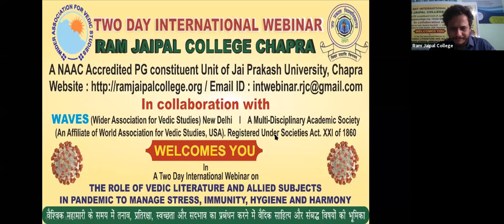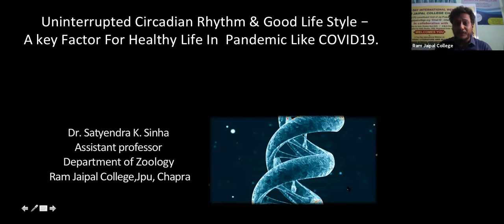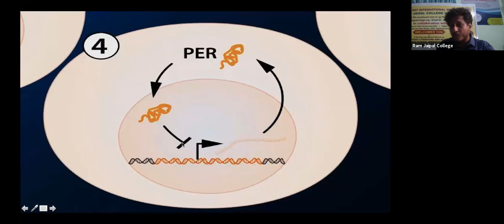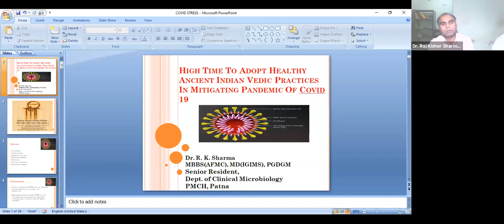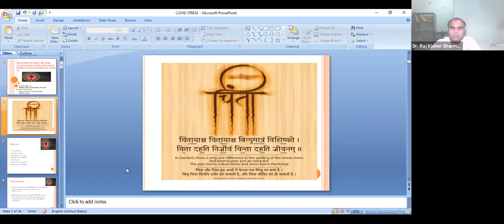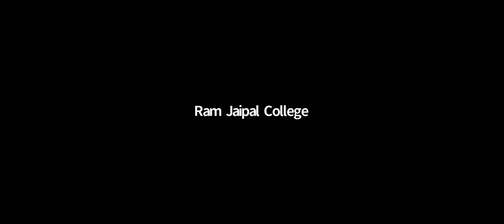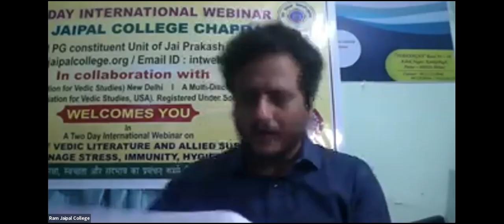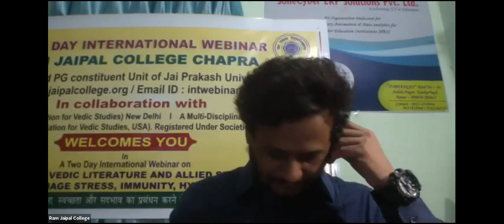Two Day International Webinar jointly organised by WAVES and Ram Jaipal College, Chapra (Video -2)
Two Day International Webinar jointly organised by WAVES and Ram Jaipal College,  Chapra  on "The Role of Vedic Literature and Allied Subjects in Pandemic to Manage Stress, Immunity, Hygiene and Harmony", 16 May, 2020.

Session - 1 (Moderator, Dr. Aparna (Dhir) Khandelwal)

Keynote Speaker - Prof. Bhu Dev Sharma, Former Professor of Mathematics, Clark Atlanta University, USA. (WAVES, USA) - The Role of Indian Wisdom to Manage Stress and Hygiene

Keynote Speaker - Dr. Sidharth Shankar Singh, Principal, Ram Jaipal College, Chapra - The Role of Vedas as Well as Sanskrit Vangmay to Manage Stress, Hygiene, Immune and Harmony

Presentations by Participants

Dr. Kamlesh Sakta, Associate Professor, Department of Sanskrit, Swami Vivekanand Govt P.G. College, Uttarakhand

Dr. Nagendra Kumar Sharma, Associate Professor, Department of Hindi, Ram Jaipal College, Chapra - Atharvaveda and Ayurvigyana

Dr. Jyoti Kumari, Assistant Professor, Department of Sanskrit, Rajendra College, J. P. University, Chapra - The Role of Vedic Literature during Pandemic

Dr. Anju Seth, Department of Sanskrit, Associate Professor, Delhi University

Dr. Abhay Kumar Singh, Assistant Professor, P.G. Department of History, J. P. University, Chapra

Dr. Satyendra Kumar Sinha, Assistant Professor, Department of Zoology, Ram Jaipal College, Chapra - Uninterrupted Circadian Rhythm & Good Life style - A Key Factor For Healthy Life In Pandemic Like COVID19

Dr. Raj Kishor Sharma, MBBS, (AFMC), MD (IGIMS), PGDMGM, Department of Microbiology, PMCH, Patna - High Time to Adopt Healthy Ancient Indian Vedic Practices in Mitigating Pandemic of Covid-19

Dr. G. Vedanthadesiken, Associate Professor, Center for Rural Development Annamalai University, Tamil Nadu - Role of Home Medicines During Pandemic in India

Dr. Aparna (Dhir) Khandelwal, Assistant Professor, INADS, USA & Secretary (Admin.), WAVES (India) - A Positive Outlook on Pandemic through Vedic Approach

Session 2: (Moderator, Dr. Satyendra Kumar Sinha)

Dr. Madhu Sharma, Engineer, Vedic Scholar and Hindu Chaplain, Duke University, USA - Solutions from the Vedas for Managing Anxiety and Stress

Presentation of the participants

Dr. Manoj Kumar, Assistant Professor, Department of Ancient History
& Archaeology, Patna University - Risks and Impacts of Pandemic on Human and Society

Dharmendra Kumar, Assistant Professor, Department of Hindi, Ram Jaipal College, Chapra

Shruti Kumari, Assistant Professor, T.M.B.U. Bhagalpur, Bihar - Empowering Education System in COVID-19 Pandemic

Dr. Shiv Prakash Yadav, Assistant Professor, Department of History, Ram Jaipal College, Chapra

Mrs. Jayshree, Assistant Professor, Mundeshwari College of Teacher Education, Patna - Post Pandemic Society, Culture and State

Mr. Meghnad Sahu, PhD Scholar, JNU, Delhi - A Study on Livelihood and Social Distress of Workmen during COVID-19

Ms. Puja Kumari, PhD Scholar, Department of Biotechnology, Tilak Manjhi Bhagalpur University, Bhagalpur - Corona Virus Structure and It’s Preventive Measures

Valedictory Address- Prof. Lallan Prasad, Former Head and Dean, Department of Business Economics, University of Delhi - Pandemic: Challenges to World Economy in reference to Vedic Literature

Vote of Thanks -  Dr Gun Sagar Yadav, Ram Jaipal College, Chapra